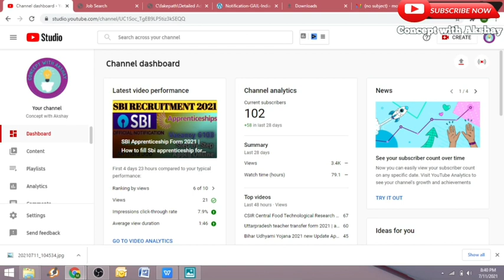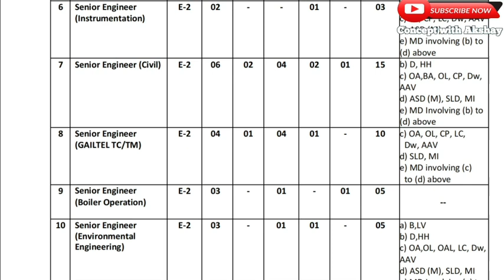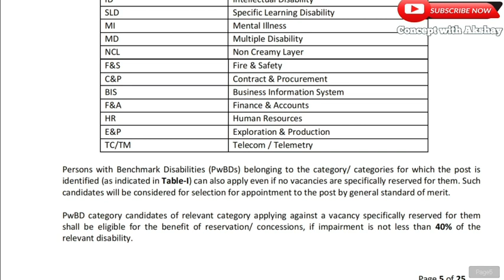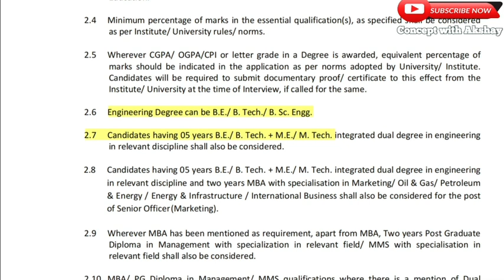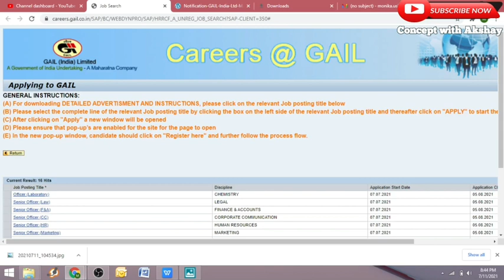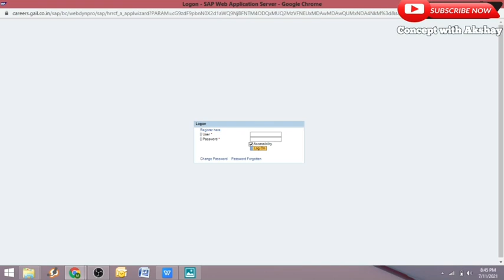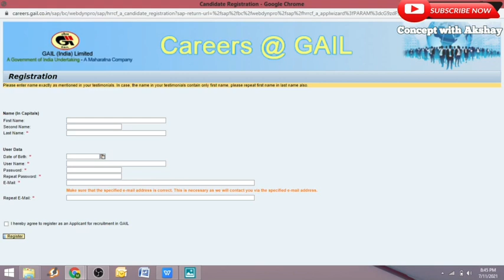GAIL Recruitment 2021| Gail ke vacancy online apply kare Step By Step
Gail vacancy ke form ko online bhare step by step

Notification:
Notification-GAIL-India-Ltd-Manager-Sr-Engineer-Sr-Officer-Posts.pdf